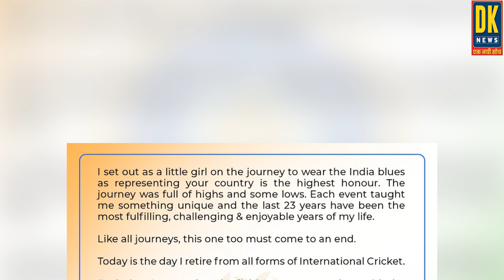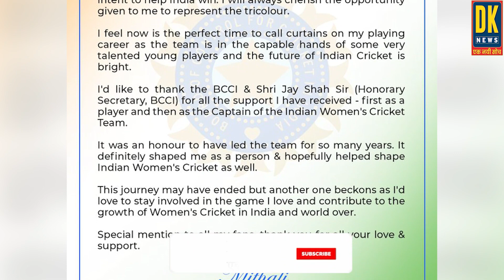मिताली राज ने दिया फैंस को झटका, इंटरनेशनल क्रिकेट से लिया संन्यास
DISCLAMER- DK News पर दिखाई गई सामग्री लोगों की राय और समाचारों का मक्सद किसी धर्म संप्रदाय लिंग दल या व्यक्ति की भावनाओं को ठेस पहुंचाने का नहीं है..जनता द्वारा दी गई राय जनता की अपनी राय है..हम सभी दलों और संप्रदायों और नागरिकों का सम्मान करते हैं..DK News एक जिम्मेदार और सही समाचार पहुंचाने का माध्यम है..